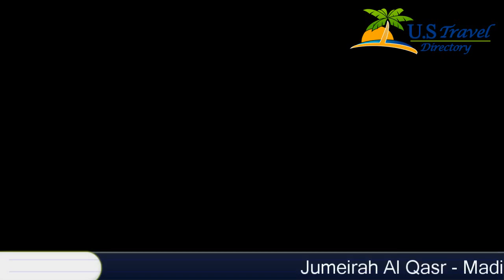Jumeirah Al Qasr - Madinat Jumeirah - Dubai Hotels, UAE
Jumeirah Al Qasr - Madinat Jumeirah 5 Stars Hotel in Dubai,UAE Within UAE Travel Directory Experience world-class service at Jumeirah Al Qasr - Madinat Jumeirah One of our top picks in Dubai.
 This property is 4 minutes walk from the beach.
 Situated on 2 km of private beach, 5-star Jumeirah Al Qasr offers extensive landscaped grounds with canal-style waterways, rooms with furnished private balconies and a seafood restaurant suspended over the Arabian Gulf.
Guests relaxing on Jumeirah Al Qasr’s private, sandy beach are offered free fresh fruit and cool towels.
 Talise Spa features overwater treatment rooms.
 Other on-site amenities includes a large pool complex with dedicated children’s areas and a marble lobby lounge with palm trees.
Magnolia, one of Jumeirah Al Qasr's 44 restaurants and bars, serves a variety of organic dishes.
 Guests can watch the sunset at Koubba Bar, or enjoy an extensive Arabian-style lunch buffet.
Jumeirah Al Qasr's spacious rooms overlook the Arabian Gulf or hotel grounds.
 A private dressing area, walk-in rain shower and antique furnishings are standard in all rooms.
The property provides complimentary shuttle service to Wild Wadi, Madinat Jumeirah, Jumeirah Beach Hotel, Burj Khalifa/Dubai Downtown and DIFC.
 The hotel is also next to Madinat Jumeirah Souk.
 Dubai Internet City is a 15-minute drive from the hotel.
 Free parking is possible on site.
Al Sufouh is a great choice for travellers interested in beaches, relaxation and food.

Location in : Jumeirah Beach Road, Madinat Jumeirah Resort , Dubai, UAE